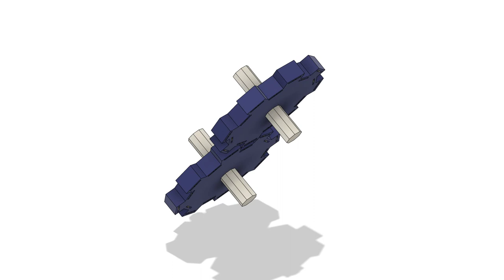Magneto-Mechanical Clutch Gear System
Magneto-mechanical clutch gear system where you have both mechanical and permanent magnet gear teeth, with a distance clutch mechanism (locked/magnetic/slip gears). it can be extended to continuous variable transmission, by turning the other gear 90 degrees against the other gear, perpendicular to the other gear disc, and have the side of the disc be covered with alternating gear magnets/teeth.